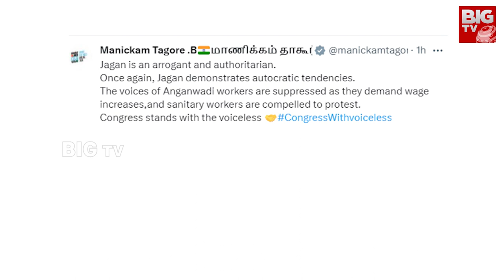AP Congress Incharge Manickam Tagore Reacts on Alliances in AP | AP Elections 2024 | BigTV Live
AP Congress Incharge Manickam Tagore Reacts on Alliances in AP : ఏపీ కాంగ్రెస్.. ఆ రెండు పార్టీలతో జతకట్టేదెలేదు |  AP Elections 2024 | BigTV Live